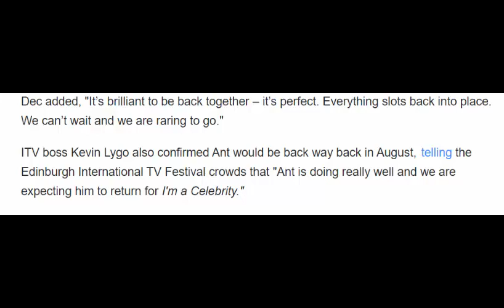Ant breaks his silence on I'm A Celeb return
Ant breaks his silence on I'm A Celeb returnAnt breaks his silence on I'm A Celeb returnAnt breaks his silence on I'm A Celeb return